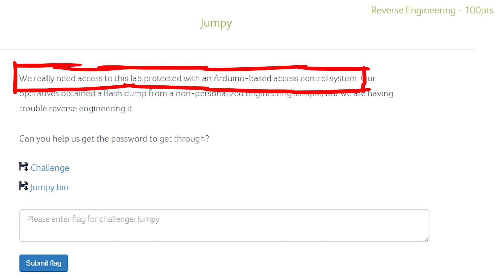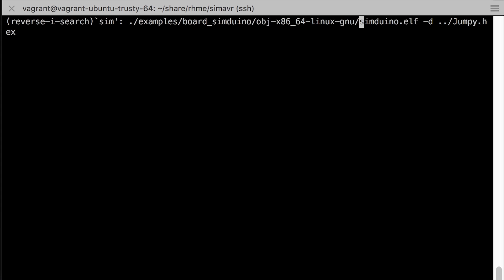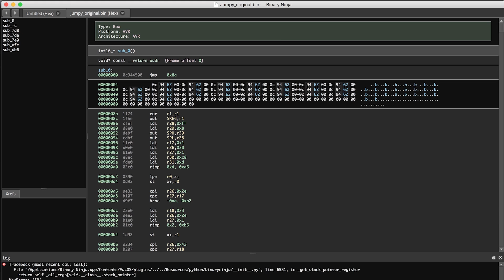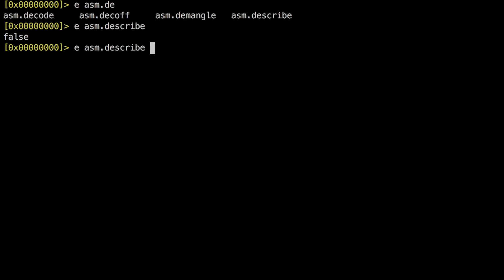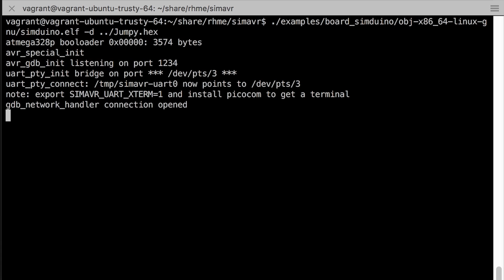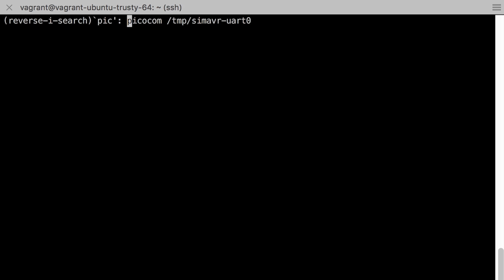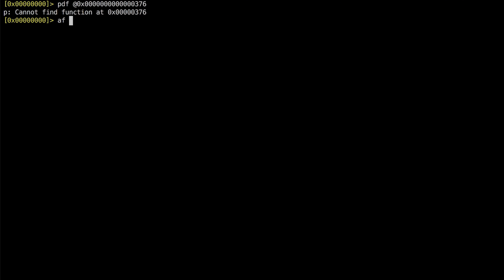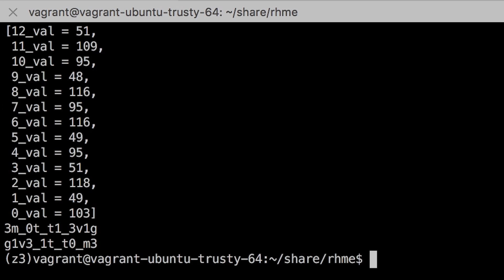Solving AVR reverse engineering challenge with radare2 - rhme2 Jumpy (reversing 100)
We are using radare2 together with avr-gdb and simavr to reverse engineer the challenge "Jumpy" which implemets a password checking algorithm.

(?s)lds r24[a-Z, 0-9;\.$^]+\n[a-Z, 0-9;\.$^│]+\n[a-Z, 0-9;\.$^│]+\n[a-Z, 0-9;\.$^│]+lds r24

-=[ ❤️ Support ]=-

-=[ 🐕 Social ]=-

-=[ 📄 P.S. ]=-